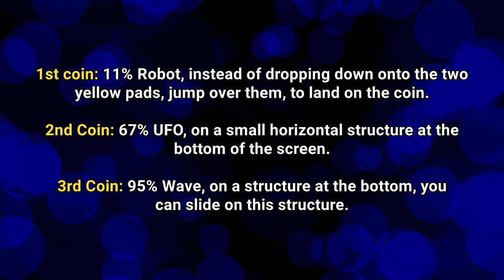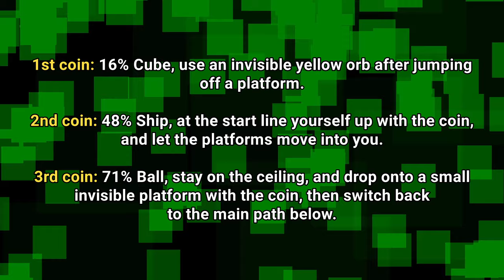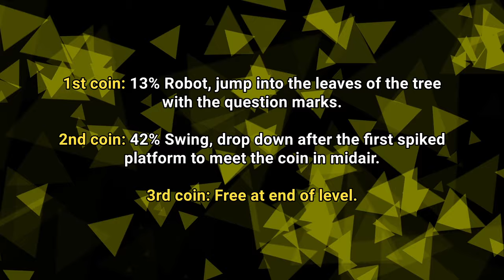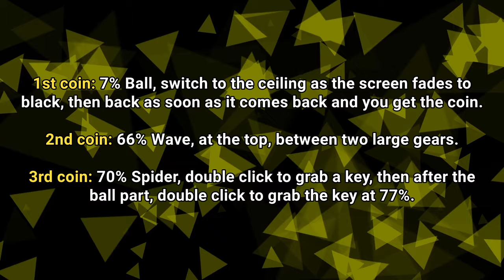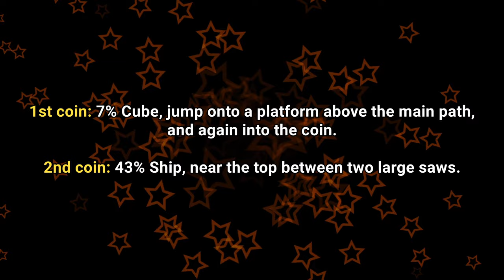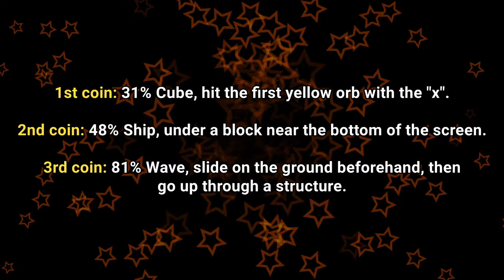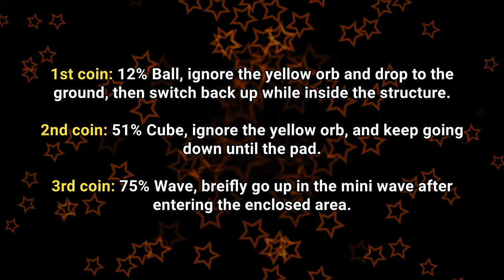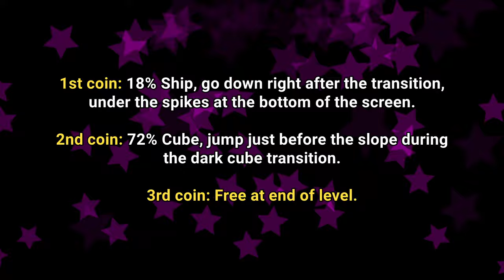100 EASY User Coins 2! [Geometry Dash 2.2]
Another 100 easy coins for y'all, got some more freebies 👀

List is on my profile, or just grab the ID's below!
List ID: 424619
IGN: iDrinkRaid

0:00 Easy
0:35 Normal
3:33 Hard
10:07 Harder
17:44 Insane

-=-=- LEVELS USED -=-=-
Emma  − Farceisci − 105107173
Asteriua − f3lixsram − 36593926
Nyx − SavageNerd − 87068319
destination utopia − gibbon765 − 19215122
aNGELs − x8Px − 21824317
Mindfield − NukeIIX − 71573765
Under − Serponge − 39113837
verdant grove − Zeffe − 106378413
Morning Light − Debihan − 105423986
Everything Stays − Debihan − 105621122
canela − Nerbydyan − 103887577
Iris − DashDude − 72969882
Unnamed 1 − Riky2610 − 34903466
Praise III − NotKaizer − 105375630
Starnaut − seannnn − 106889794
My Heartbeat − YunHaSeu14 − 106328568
for my dream − NesiaL − 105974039
Aether − atmospher − 60012099
Titan − Hikex − 68103063
Ares − DessiWTF − 81752374
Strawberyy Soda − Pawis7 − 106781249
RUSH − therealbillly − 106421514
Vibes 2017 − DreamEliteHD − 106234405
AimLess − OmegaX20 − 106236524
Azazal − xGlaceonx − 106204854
Dash Level 7 − KFAOpitar − 37288252
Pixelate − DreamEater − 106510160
Charzie Map X − BonZard − 88539133
Polargeist Plus − CUBICCC − 72751991
Bacon Flavored Donut − CoolSheep69 − 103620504
Minerva − SP ValuE − 57408252
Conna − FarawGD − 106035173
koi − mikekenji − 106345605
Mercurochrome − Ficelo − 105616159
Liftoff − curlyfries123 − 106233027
Hestia − Mulpan − 34536066
machine men − Carnitine − 84661534
new beginning − stefanos2004 − 98600540
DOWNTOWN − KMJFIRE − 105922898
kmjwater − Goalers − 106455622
Arrogant − Shatt3rium − 59878575
Chronos − mikalgd − 67286436